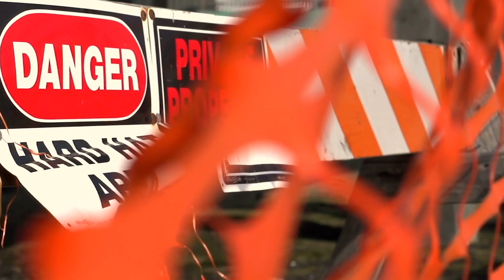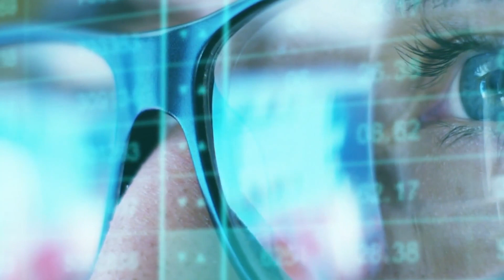Abraham Hicks 2024 - Source Has Lined Up the Perfect Path for You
Abraham Hicks 2024 - Are You Waking Up Cranky? This Technique Will Change Your Entire Day